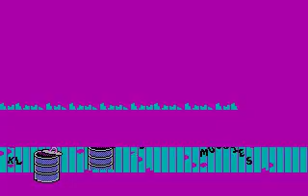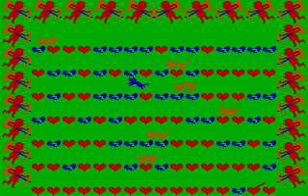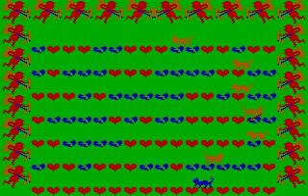Alley Cat (1983) - Over 1 million points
Took me a bit of practice to get this far. The game is pretty hard once you get the maximum number of kittens and the controls are straight from the 1980s (a bit clumsy). After the score went over 1 million and reset, I just stopped playing because the run was way long :D